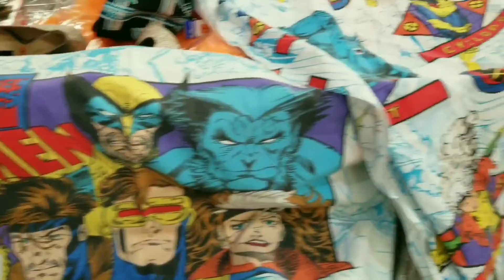Vintage 1994 X-Men Marvel Comics Bed Sheets, Pillowcase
I was at the goodwill store on High Point Rd. In Greensboro, North Carolina and ran across these Vintage 1994 X-Men Marvel Comics Bed Sheets and Pillowcase for $1.50 each.  Awesome condition, a no brainer buy!